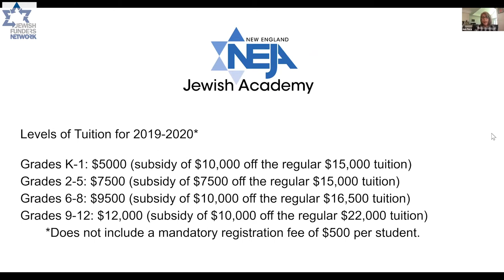Day School and COVID19 Part 3 (June 22, 2020)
With the conclusion of the 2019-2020 school year, Jewish day schools and yeshivas are refocusing their attention on the coming year and the financial challenges that have arisen in light of COVID-19. Join Prizmah's CEO Paul Bernstein and a panel of funders to identify the needs day schools are facing and how they are being addressed on a local, regional, and North American level. Hear how we can ensure that Jewish educational providers can open their doors — physically or virtually — in the fall.

This is the third part of a series that JFN is hosting to help donors better understand the impact and needs of day schools during this time.

Speakers:

Paul Bernstein, Chief Executive Officer, Prizmah, Center for Jewish Day Schools

Felicia Herman, Executive Director, The Natan Fund

Connie Kanter, CEO, Samis Foundation

Ann Pava, Immediate Past Chair, Prizmah

Melissa Rivkin, Director of Day School Strategy, Samis Foundation